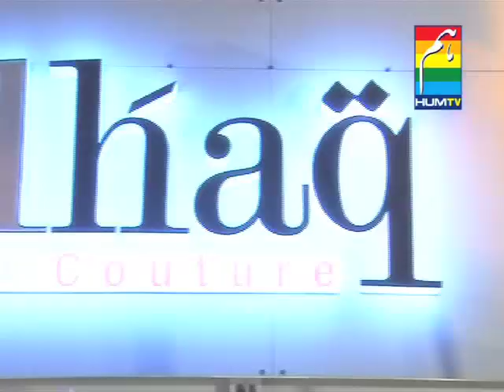Launch of Preeto Couture by Abrar-ul-Haq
PAKISTANI
Director:Qazi Akhyar Ahmad
Producer:Azhar Vaqir Azim
Associate producer:Asad Ali Khan
Cameraman:Muhammad Shahid